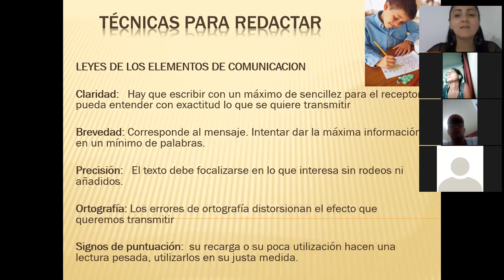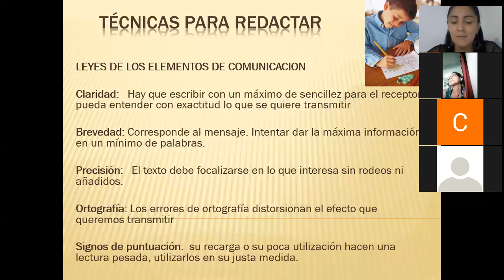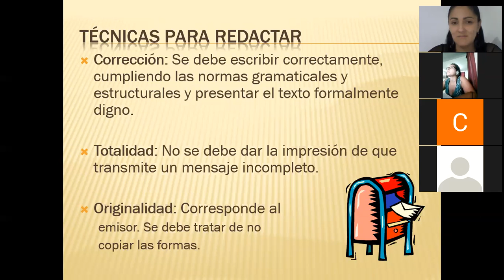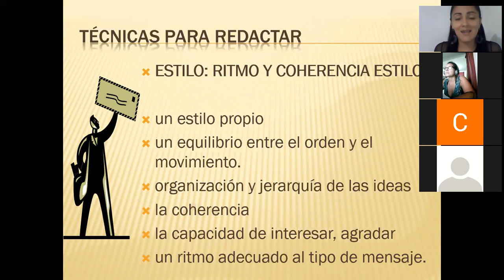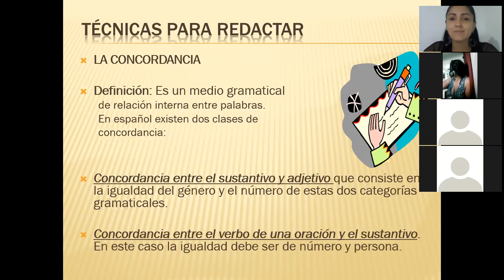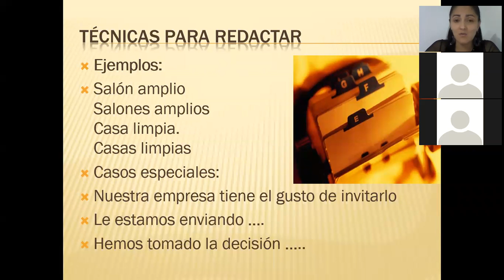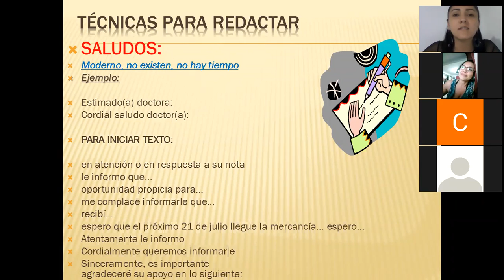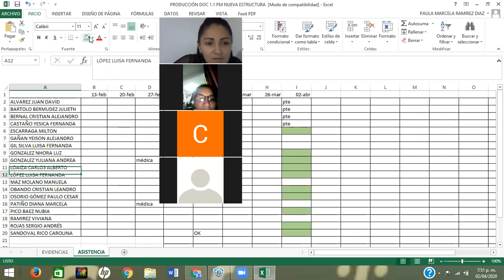Clase del 2 abril Producción doc sem 1 G1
Explicación de las técnicas de redacción